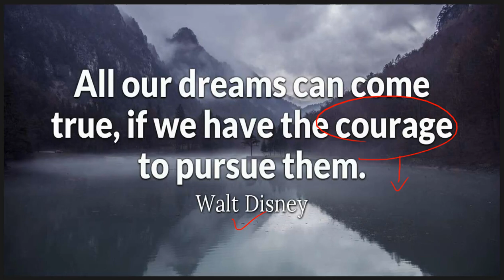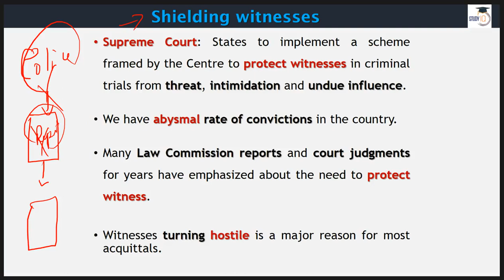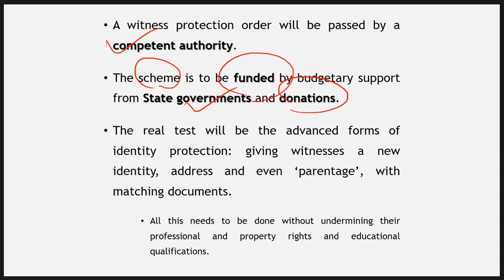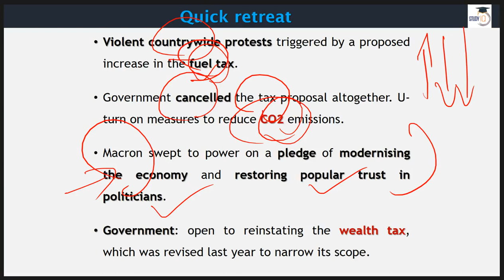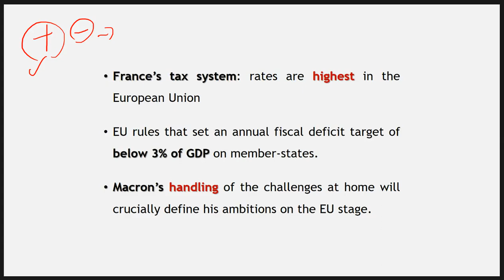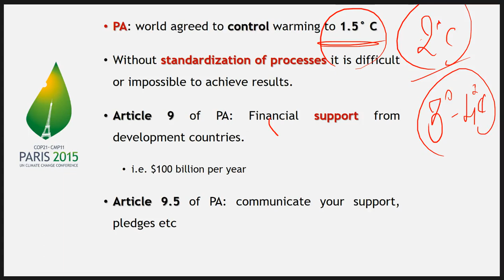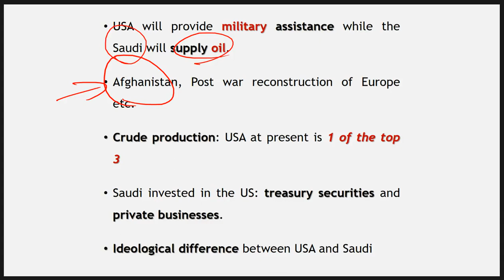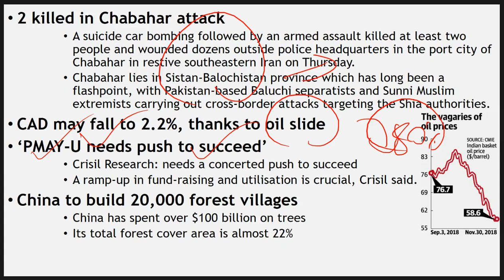English 7 December 2018 - The Hindu Editorial News Paper Analysis [UPSC/SSC/IBPS] Current affairs